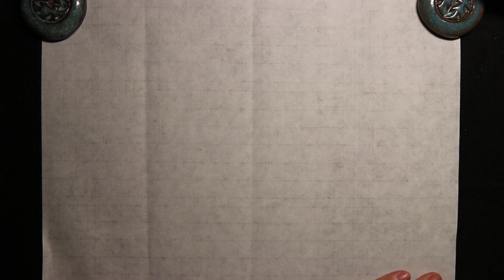小川書齋寫字。楷書基本筆畫/直畫（申下)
臨九成宮．書法課補充。